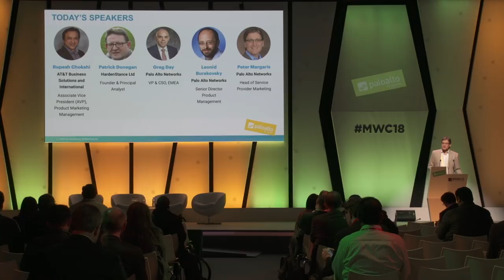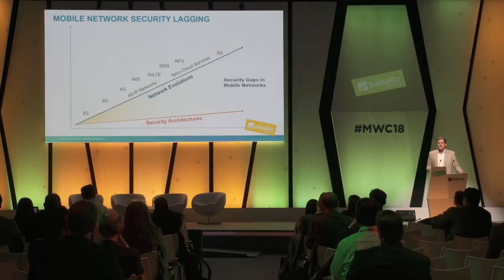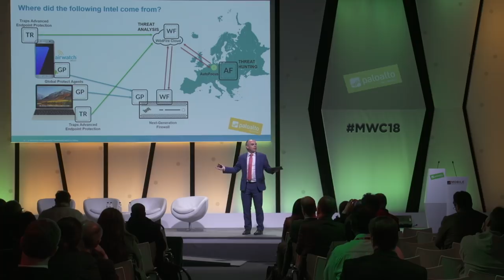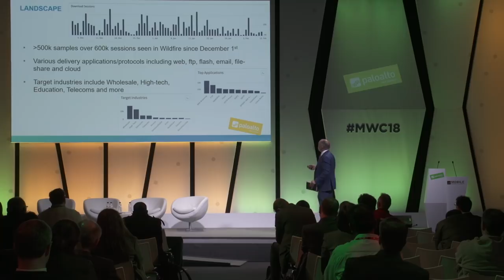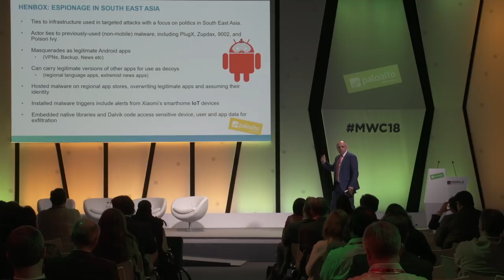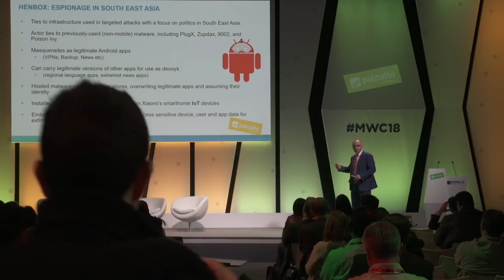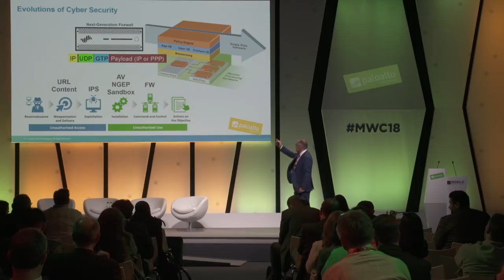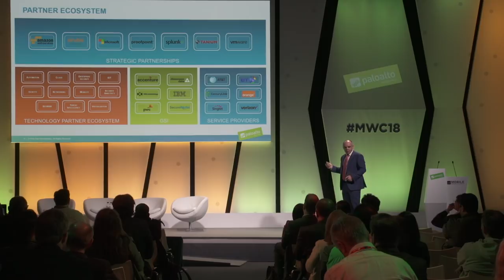Revolutionizing Mobile Network Security –Advanced Analysis of Mobile Threats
In this presentation at Mobile World Congress 2018, Peter Margaris, Head of Service Provider Product Marketing and Greg Day, VP & CSO Palo Alto Networks, EMEA, describes how Palo Alto Networks is leveraging automation, artificial Intelligence, machine learning, and big data analysis to enable a prevention automation security framework to thwart cyber threats to mobile, IoT and enterprise infrastructure.  Results of recent research from Unit 42, Palo Alto Network’s prestigious threat research group, including the advanced threats impacting subscribers and networks, are also discussed.